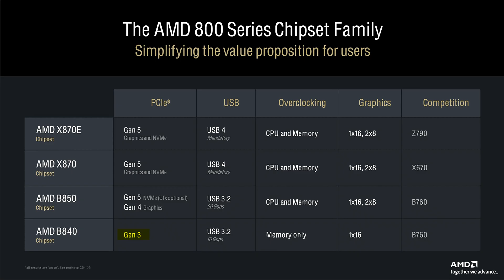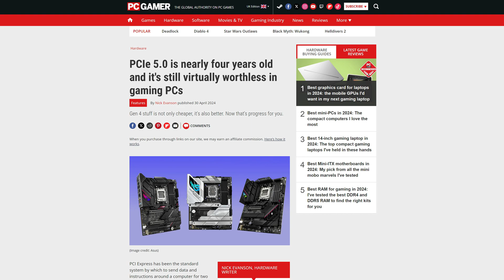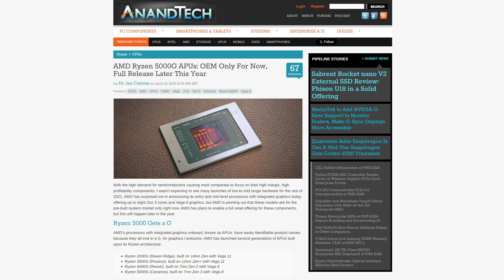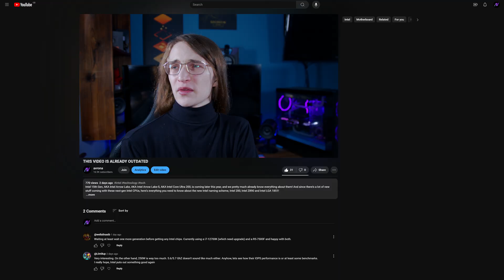Your Next Ryzen PC Will be A LOT CHEAPER! B840 Motherboards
The new AMD 800 series chipsets for Ryzen 9000 CPUs are here, these being X870E, X870, B850, and B840. Today, let's focus on the B840 motherboards, and how to make your next PC build much cheaper!